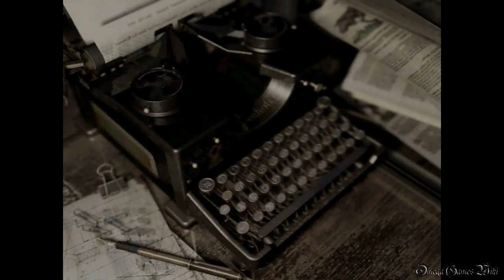【PS4】Biohazard HD Remaster - #2 洋館②/Mansion②（Jill Real Survival No Damage）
PS4版のBiohazard HD Remaster（バイオハザード HD リマスター）のJill Real Survival Mode No Damage動画です、Part 2。

Part 2：
・洋館②（リチャードイベント、アサルトショットガン入手まで）/Mansion②
・NEW GAME - JILL
・REAL SURVIVAL MODE
・NO DAMAGE

- ゲームタイトル： バイオハザード オリジンズコレクション・Biohazard HD Remaster（日本語版）
- 発売日： 2016年1月21日 (日本)
- 価格： 5,990円＋税
- ジャンル： サバイバルホラー
- CERO： D
- 開発： Capcom
- 発売： Capcom